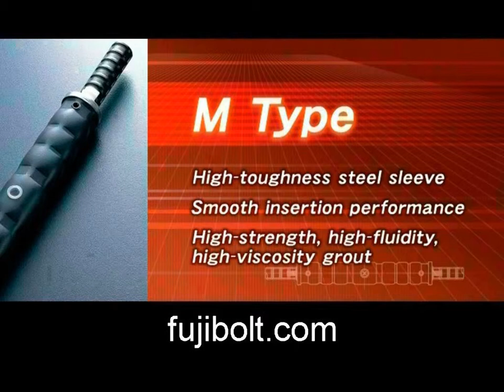Superior Grout Rebar Connector ideal for MRT in CANADA Markham.